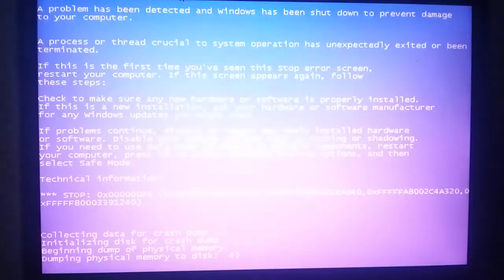Wenomechainsama has PSOD